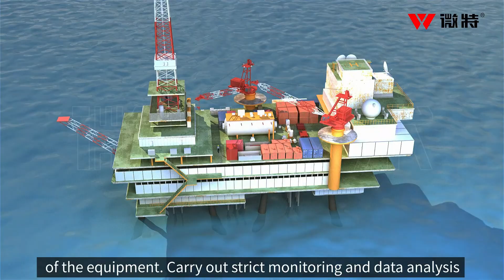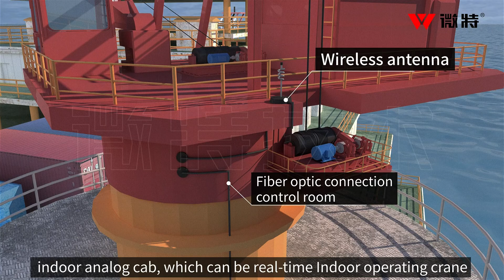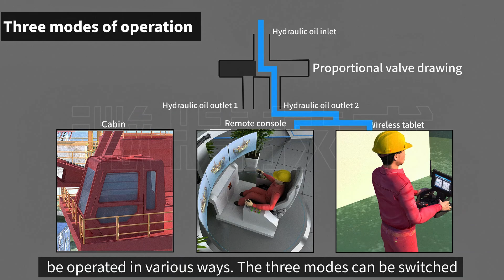Platform Pedestal Crane Intelligent Solution